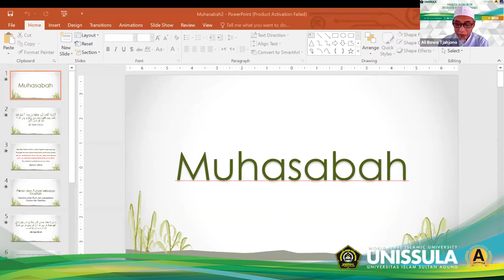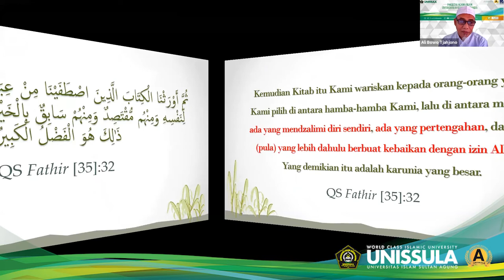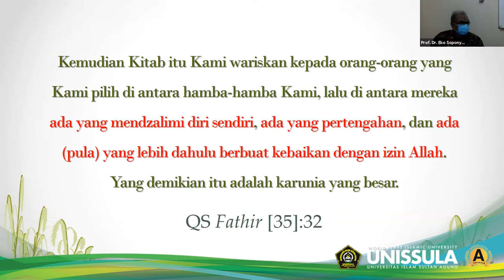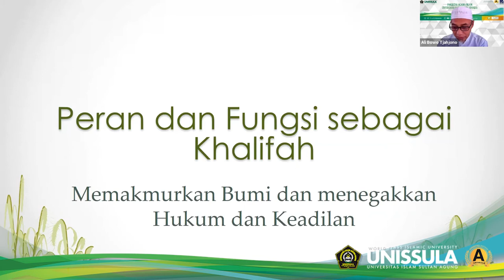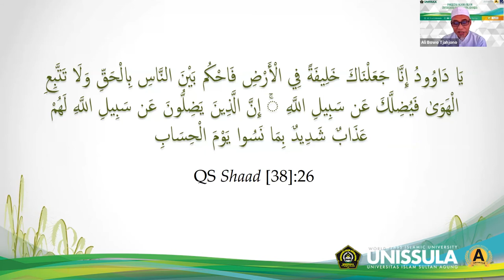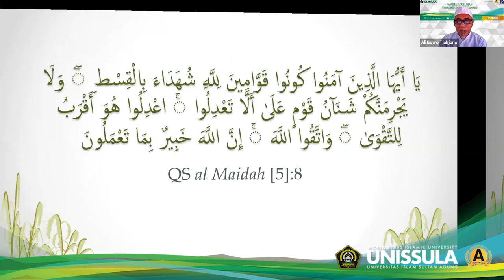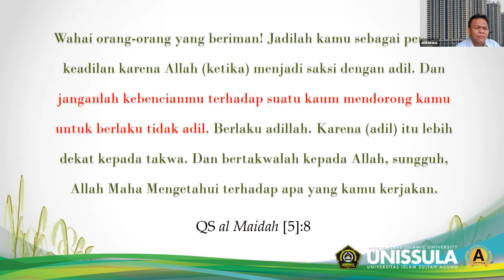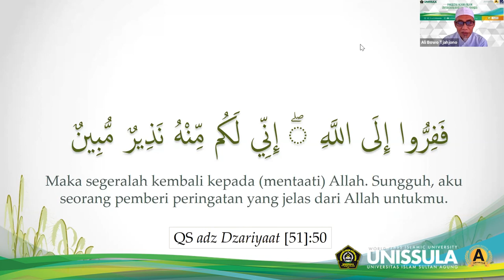Kajian Fiqih Kepemimpian [New] Eps 51 Bersama Drs H Ali Bowo Tjahjono, M Pd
Tema Kajian : Muhasabah

Drs  H  Ali Bowo Tjahjono, M Pd